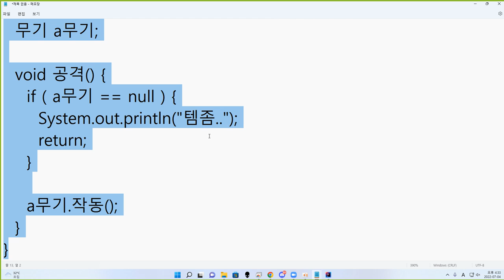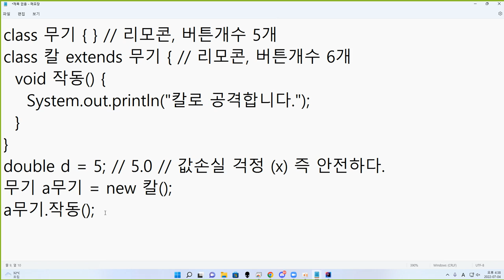22 07 04, ken 6656, 자바, 무기 클래스에 바디 부분을 구현하지도 않을 작동 메서드를 굳이 만드는 이유